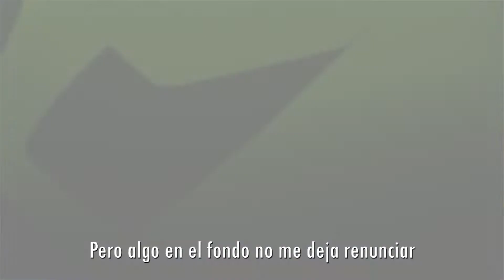NEFFEX「AMV」- Inspired (Sub Español)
Animes: Various
Support the artist:
Song: NEFFEX - INSPIRED
Programs used:
Adobe Premiere Pro
NOTE: This AMV is made with non-profit or does not represent another company.This video is purely fan made.